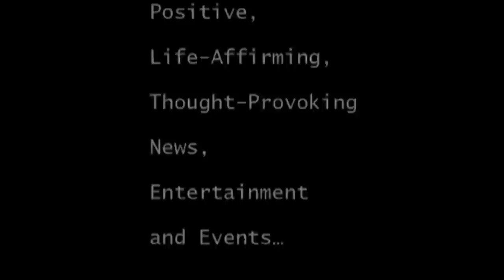Andrea Marino interviews Jay Rapporport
Andrea Marino, marketing director of A Free Bird organization, a nonprofit organization, she provides a way to help child that had cancer or are battling cancer pursue their dreams in the artistic field reach their highest potential, also she works as a massage therapist and pilates instructor providing sports and health in many lives.

Jay Rapporport is a film writer. He loves the path of creating films with a great sense of humor in a creative way. Jay also works for a company that creates and sells apps.